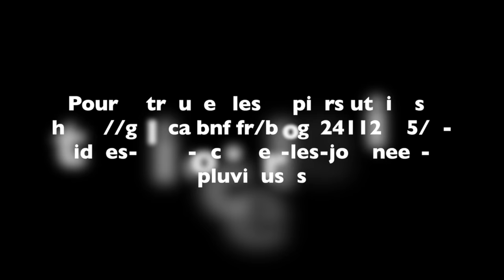Tutoriel - Comment faire un sapin de Noël en origami avec Gallica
Faire un sapin de Noël en Origami avec les papiers George Auriol téléchargeables dans Gallica